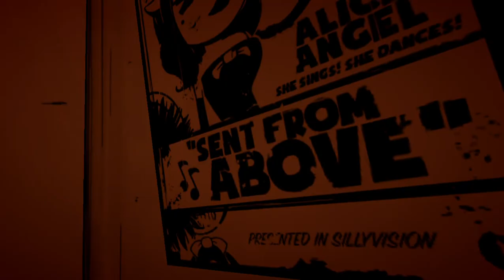Bendy And The Ink Machine: Chapter 4 - Part 2